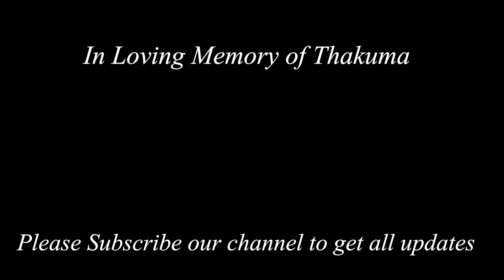Pure Organza Handwoven Sarees at Lowest Price || Fusion Studio Collection || Ep381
*This episode has no refund policy, replacement will be done if any manufacturing defect